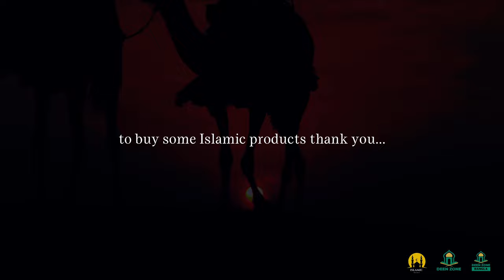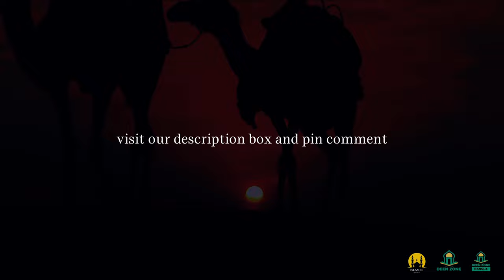ALLAH TALKS ABOUT JIBREEL! - ISLAMIC MOTIVATION